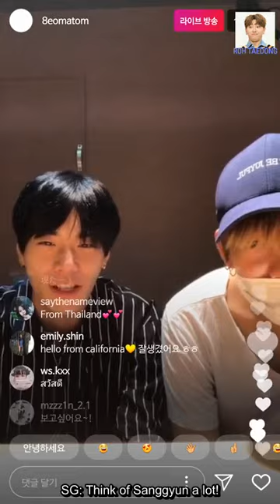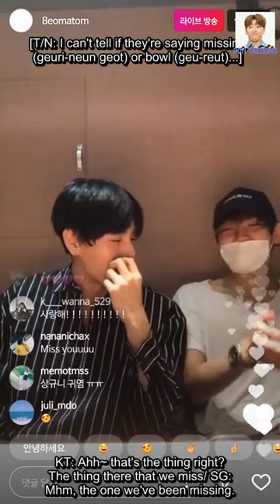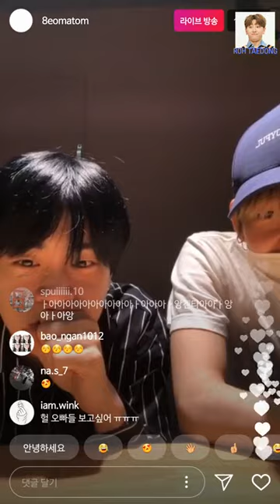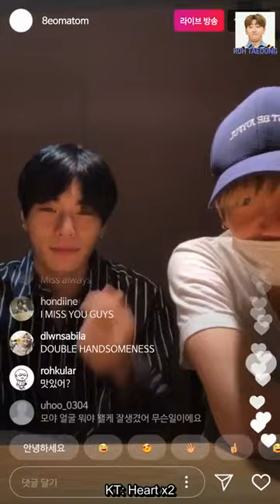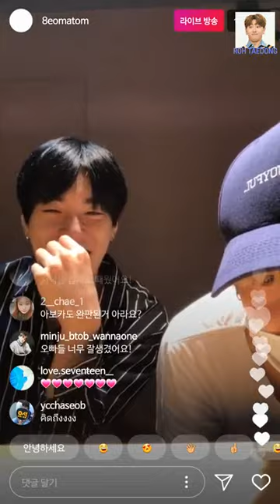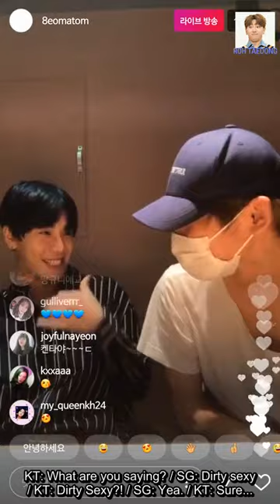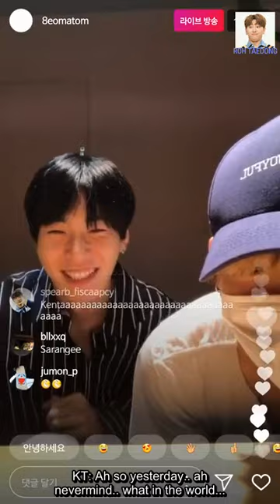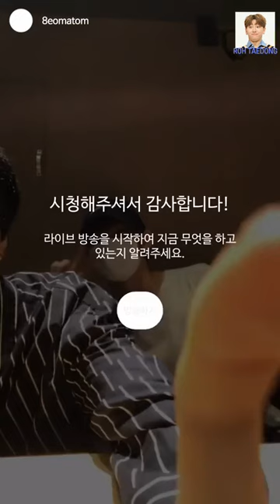[ENG] 180505 Kenta Sanggyun IG Live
Thank you JBJ.

Video credits to @sung_Duck_ on Twitter.